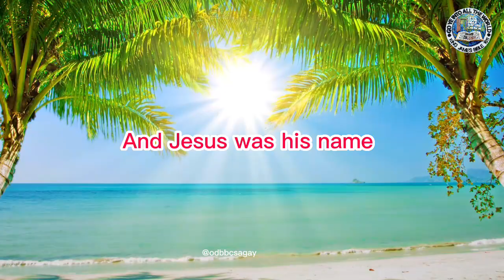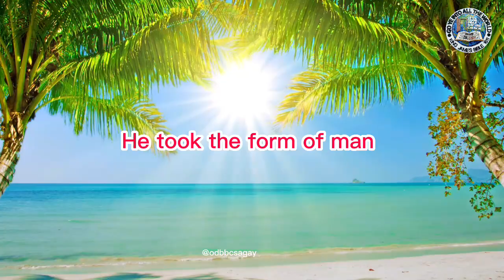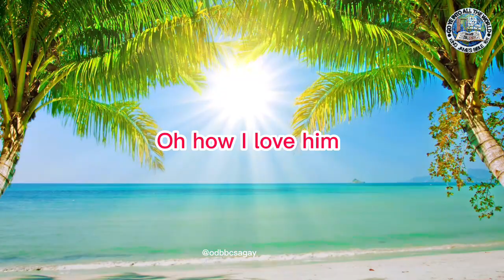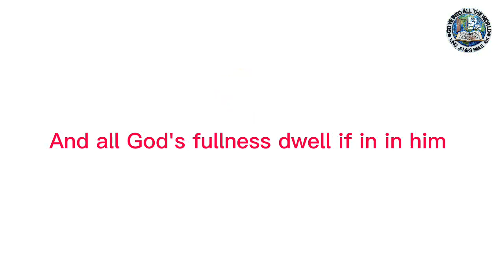Down from His glory with Lyric